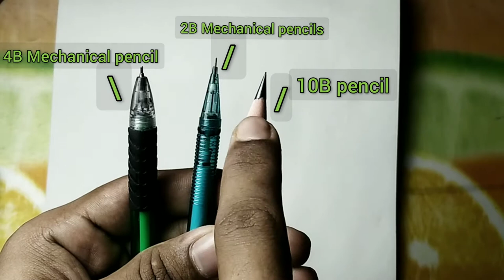How To Draw Realistic Eye For beginners | Step By Step | Easy To Draw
Drawing Using Pencils✏
mechanical Pencil 2B
mechanical Pencil 4B
10B Pencil for darkness